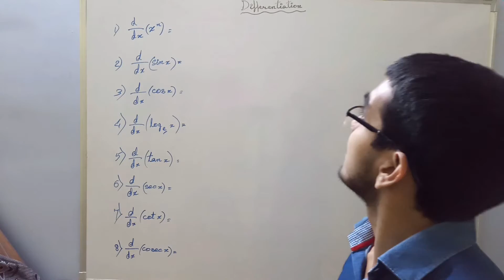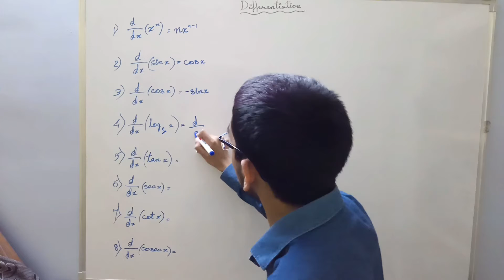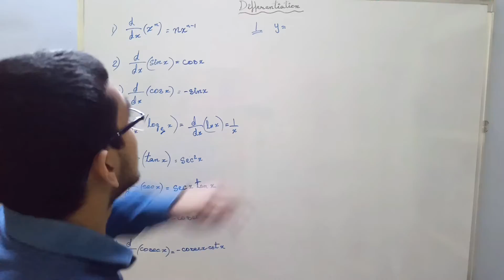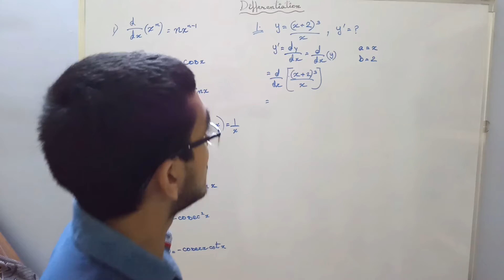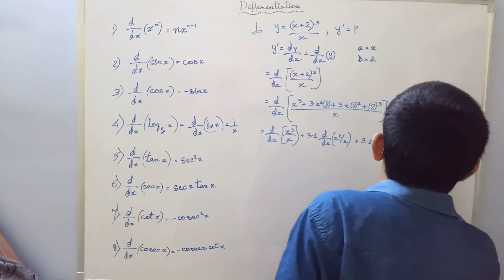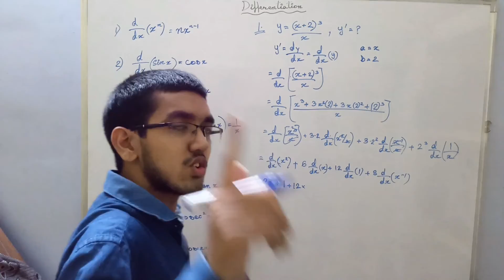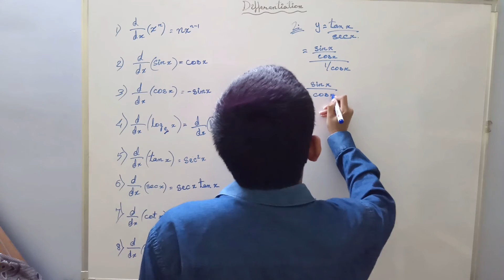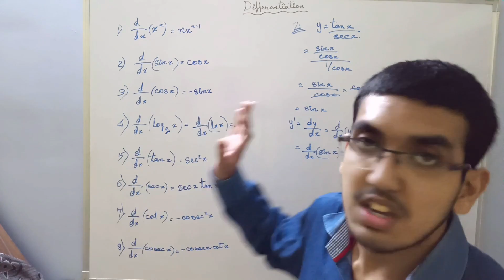Differentiation Basic & Formulas EP-1 | Class 11/12 |CBSE ICSE | STEP BY STEP EASY EXAMPLES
In the video, we are going to give you easiest way to learn Differentiation Formulas. We have shown some easy examples to memorize and understand eight basic formulas in just minutes. Any student from Class 11/12 or engineering must watch this.

In this video questions are solved👇👇

{1} Basic eight rules for finding derivatives
 {2} Amazing easy rules of Differentiation in easy method
{3} Basic concept of easy and basic rules
{4} The basic important rules in really easy method with Tricks
{5} Differentiation (logarithmic and trigonometric rule) for class 10/11/12
{6} Trigonometric differentiation rules (easy concepts) with basic numericals